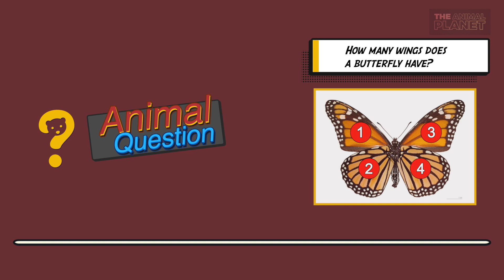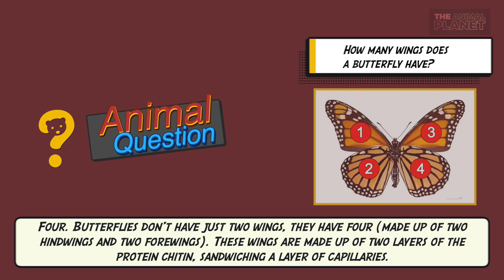Butterfly life cycle real video - how long they live - The Animal Planet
Welcome to The Animal Planet!

Today we will be share “ Butterfly life cycle real video and how long they live  -“.

It is estimated that there over 15,000 species of butterflies in the world. Maybe you, like us, have been told that these beautiful creatures only live one day.

It is the moment of the truth, and we will see if this myth is real or simply false.

Butterfly life cycle has 4 stages

Stage One: Egg.
The first stage of a butterfly’s life is a very small oval, round, or cylindrical egg, depending on the species of butterfly.

Stage Two: Caterpillar.
When the egg hatches, a “larva” or “caterpillar” emerges. Caterpillars must grow quickly, so they eat continually.

Stage Three: Chrysalis.
When the caterpillar reaches full size, they form into a “chrysalis” or “pupa.” Inside, they are undergoing a transformation or “metamorphosis.” The parts we recognize as a butterfly are beginning to form. Most butterflies and moths stay inside of their chrysalis or cocoon for between five to 21 days. If they’re in really harsh places like deserts, some will stay in there for up to three years waiting for rain or good conditions.

Stage Four: Butterfly.
The adult butterfly emerges from the chrysalis with its soft wings folded about its body. After a rest period, the butterfly pumps blood into its wings and begins to fly

And stay with us until the end of the video because we are also going to tell you the answer to ‘The Animal Question’:

How many wings does a butterfly have?